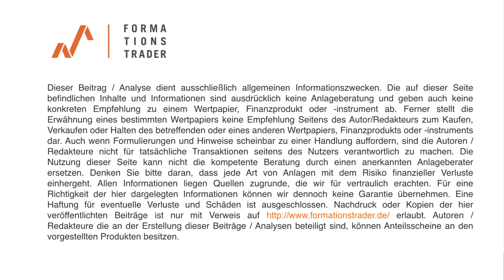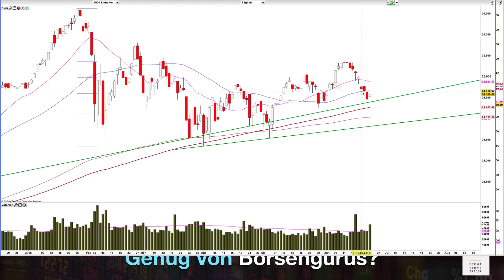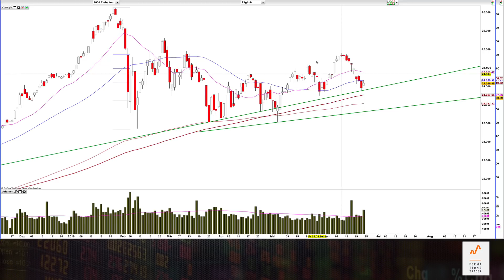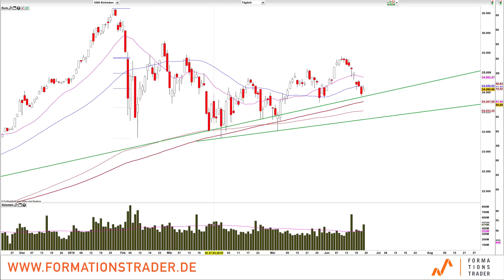Dow Jones: Bären auf dem Vormarsch?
Der Dow Jones sieht einen knapp 1000 Punkte-Ausverkauf binnen weniger Tage. Sind das die Vorzeichen eines bärischen Sommers?

Lernen Sie unser Trading-System im Rahmen eines 6-monatigen Mentor-Programms mit dem Seminar vom 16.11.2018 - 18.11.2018 in München mit 25% Nachlass noch bis 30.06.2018!

S&P 500: Buy the Dips“ Verhalten der Bullen ist positiv zu bewerten!
Bitcoin ist schwach! Wann kommt wieder Dynamik auf?

Dr. Esnaashari